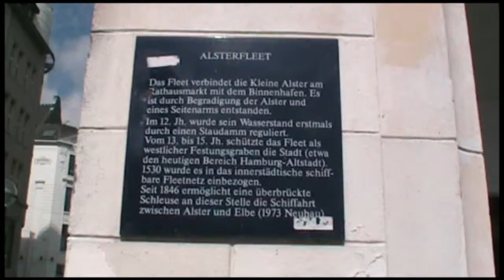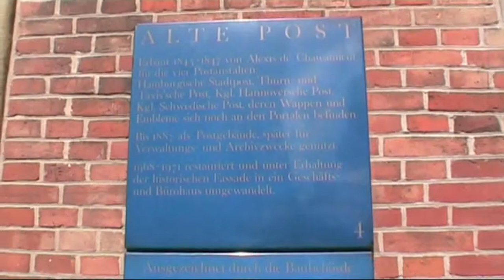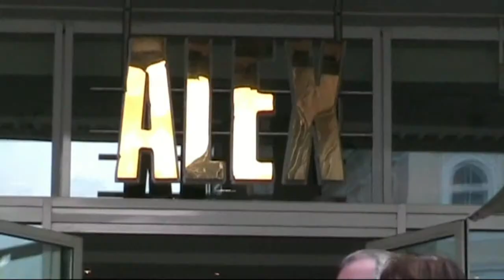Hamburg, ein Rundgang um die Binnenalster